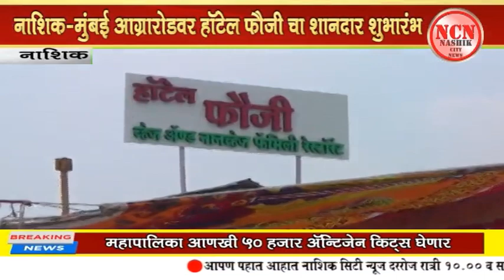नाशिक । नाशिक-मुंबई आग्रारोडवर हॉटेल फौजी चा शानदार शुभारंभ.